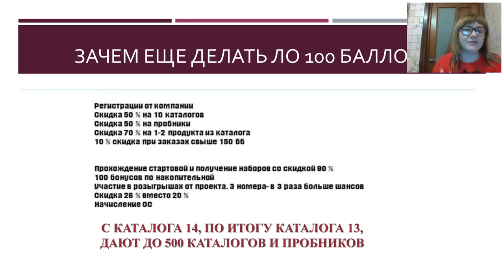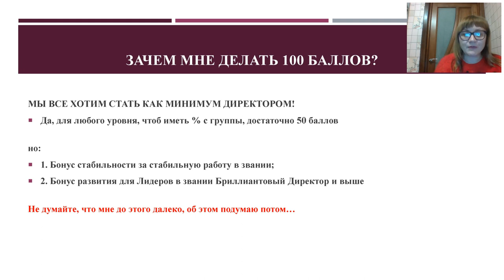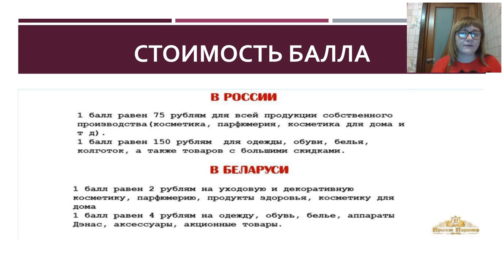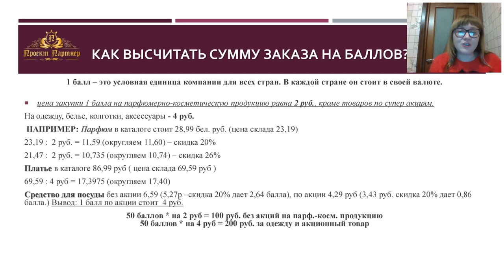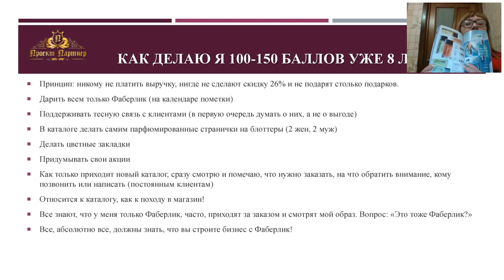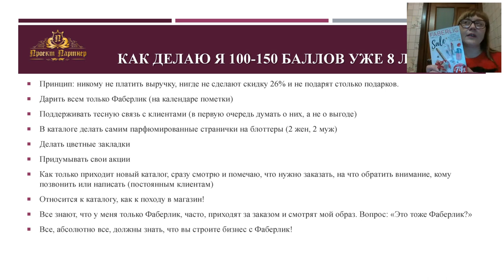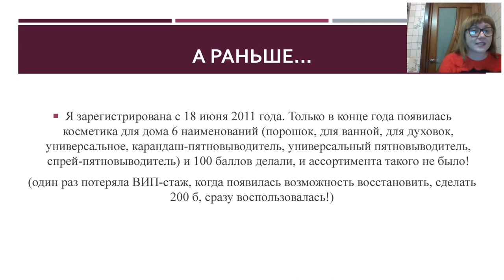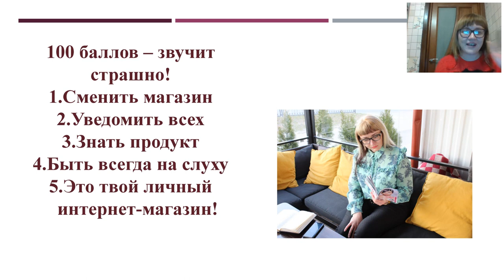Что такое ВИП? ВИП-консультант FABERLIC. Почему выгодно сохранять свой ВИП-стаж?